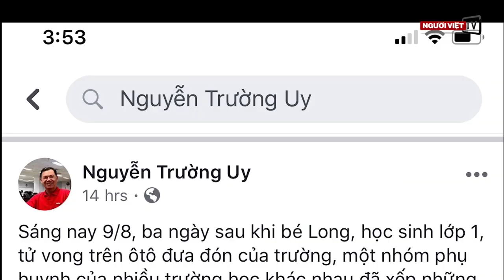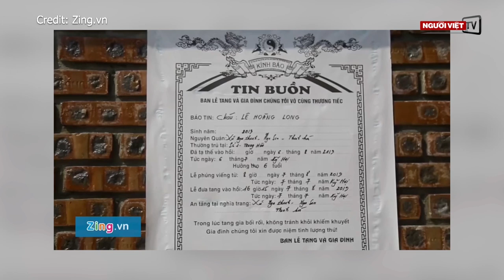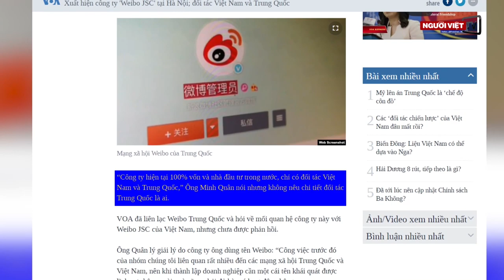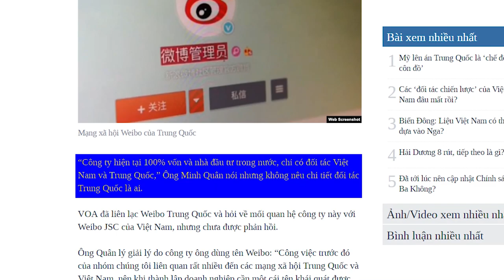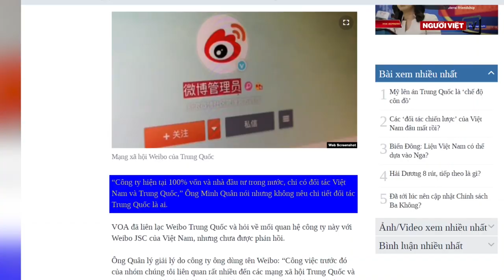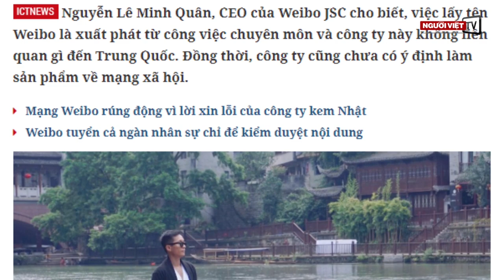Cty cổ phần Weibo Việt-Trung: ‘Trò láu cá’ của một YouTuber?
Tin tổng hợp 09/8/2019
-Trường tiểu học Gateway không cho tưởng niệm vụ học sinh lớp 1 vừa qua đời
-Gian lận hồ sơ, 47 du học sinh bị New Zealand cấm nhập cảnh
-Huyền thoại điện ảnh Alan Delon qua cơn nguy kịch
-Sau vụ nổ súng hàng loạt, nhân viên BNG Mỹ chỉ trích Trump và từ chức